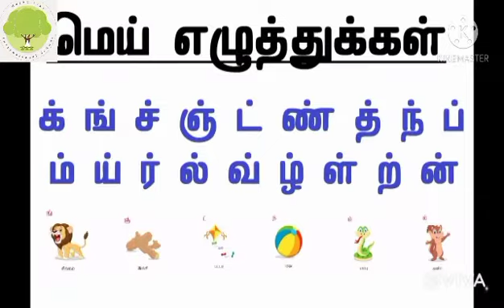KG I TAMIL - த் மற்றும் ந்